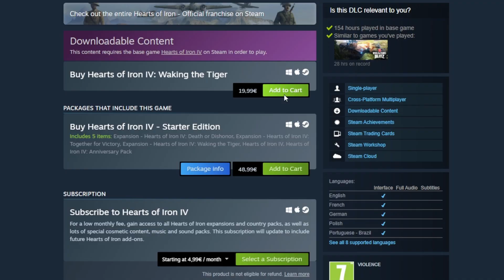Qing china with Waking the Tiger...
I hope you enyojed the video
I am editing 4 hours of gameplay to 2 minutes just to make you laugh

This video is make for fun, not to disturb anybody